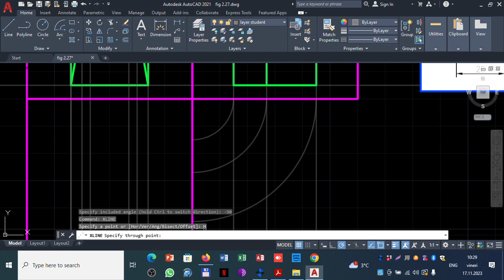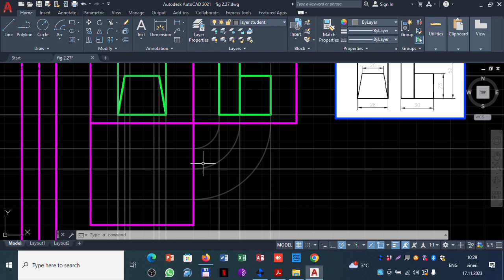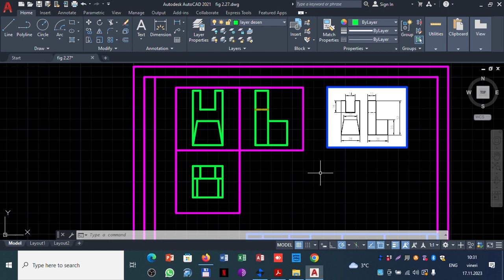Laborator autocad 6 - 3 Vederi - ex 2.27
Laborator autocad